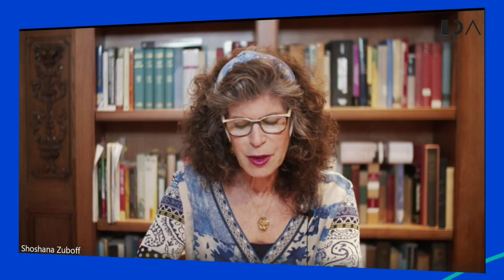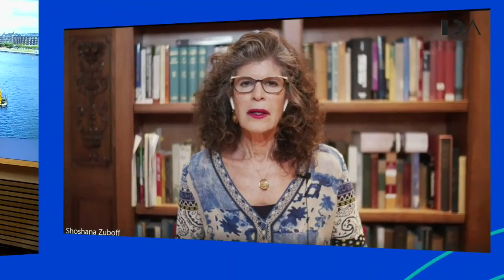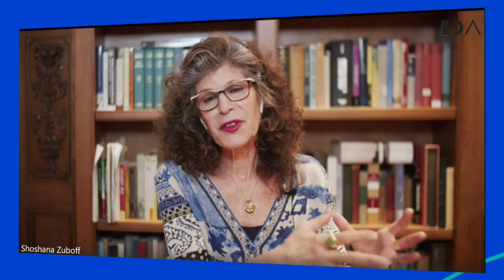Shoshana Zuboff meets Margrethe Vestager: A conversation about a future digital Europe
Listen to the first public conversation between Shoshana Zuboff and Margrethe Vestager about:

- The European way to shape the digital age
- The European Data Strategy  Shaping Europe’s Digital Future - are we on track? What are differences between EU, US and China?
- What can we learn from the corona-crisis?
- Everybody talks about corona-apps – but how and how come Europe is not able to build a privacy-responsible app to help fight covid-19?
- Work and education from home: how do make it safe and in agreement with our wishes for privacy?
- How do we build a digital world for humans?
- What do we need to build a world with respect for citizens and their needs and rights? Is regulation the answer or do we need more?

Panelparticipants:
Shoshana Zuboff, author of “The Age of Surveillance Capitalism”
Margrethe Vestager, Executive Vice-President of EU

Moderator:
Mikkel Flyverbom, professor at Copenhagen Business School